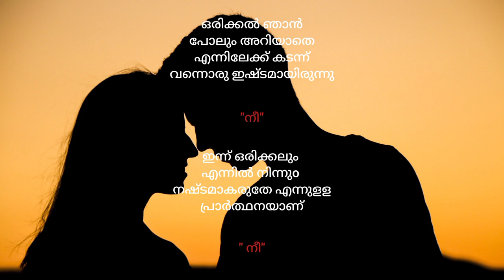nee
𝓗𝓲  𝓯𝓻𝓲𝓮𝓷𝓭𝓼,
𝓣𝓱𝓪𝓷𝓴𝔂𝓸𝓾
𝕷𝖔𝖛𝖊, 𝕱𝖗𝖎𝖊𝖓𝖉𝖘𝖍𝖎𝖕, 𝕰𝖒𝖔𝖙𝖎𝖔𝖓𝖆𝖑, 𝕽𝖊𝖑𝖆𝖙𝖎𝖔𝖓𝖘𝖍𝖎𝖕